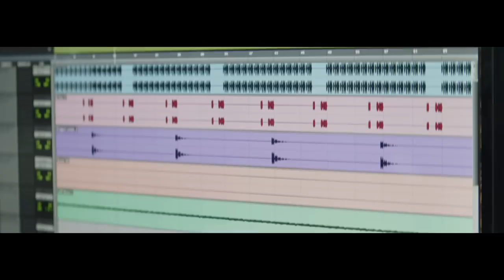KFC Streetwise 2 - Distruction Boyz